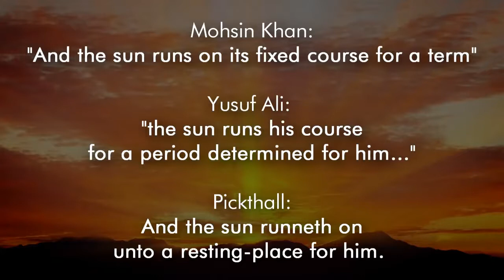Pinocchio with big ugly nose enjoy producing lies.